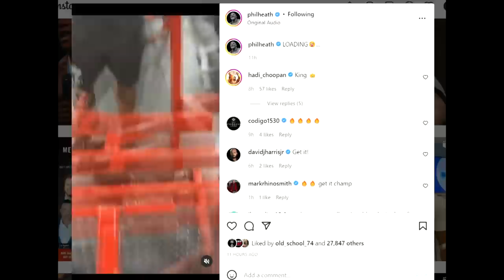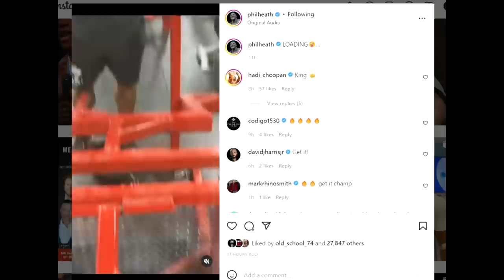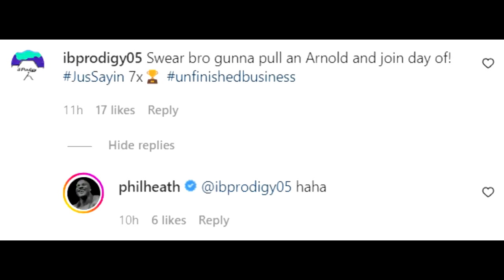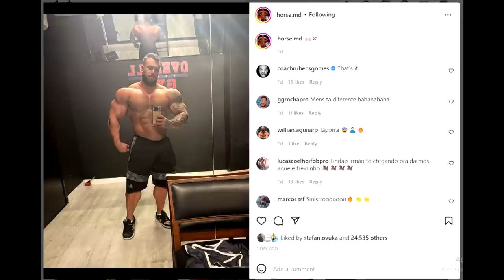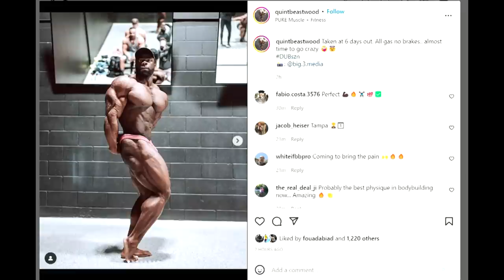Phil Heath Teasing a Comeback + Horse MD Is OFF? + Ramon Dino VS Gabriel! + Tampa Pro Preview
TIMESTAMPS:
00:00 - Intro
00:16 - Phil Heath Teasing a Comeback
04:22 - Horse MD Is OFF?
07:07 - Ramon Dino VS Gabriel Zancanelli
10:17 - Tampa Pro Preview